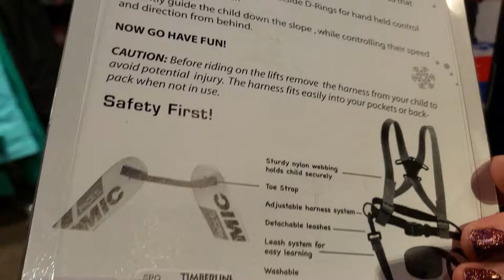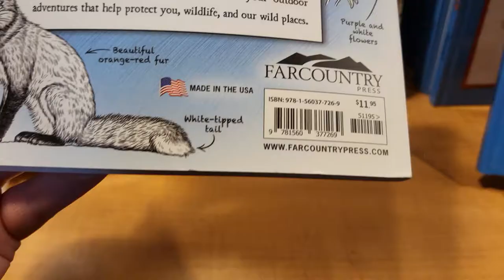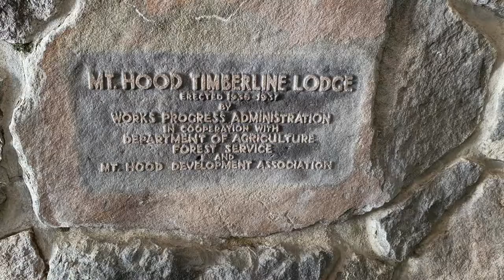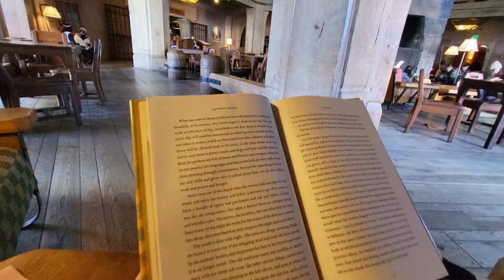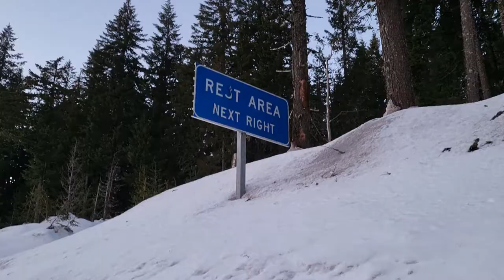Timberline lodge and skiing for the first time!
Join me and my father-in-law on a lowkey skiing adventure!